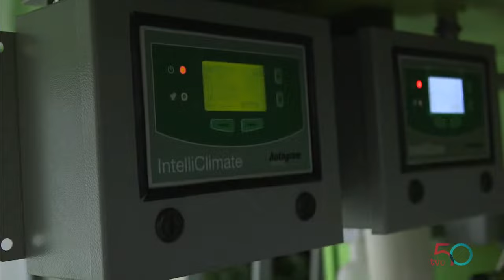The Story of Canadian-Chinese Cuisine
In "Chop Suey Nation," Ann Hui learned her family history, and in the process, the creation of Canadian-Chinese cuisine. Then, Ontario Hubs video journalist Jeyan Jeganathan learns about vertical gardening in Chelmsford, Ont., and how COVID-19 has increased the market for hydroponic farming.